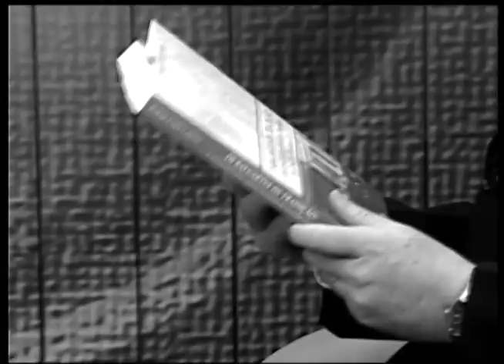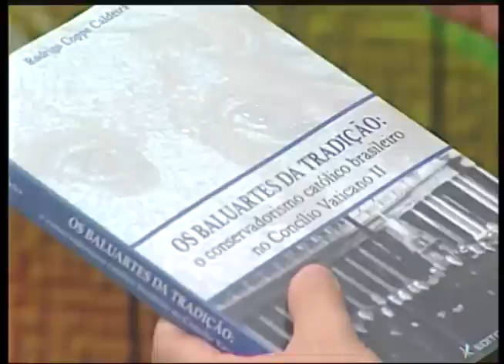Programa Religare Conhecimento e Religião com Rodrigo Coppe (bloco 1).mp4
Flávio Senra entrevista o historiador e cientista da religião, professor no Departamento de Ciências da Religião da PUC Minas, Dr. Rodrigo Coppe Caldeira. Na entrevista, Rodrigo Coppe apresenta a participação dos baluartes da tradição católica brasileira durante o Concílio Ecumênico Vaticano II.